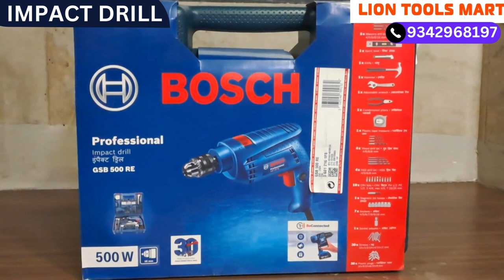Bosch Gsb500re Impact Drill | Impact Drill Kit Gsb500re Bosch Impactdrill 9342968197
Bosch, impact drill, bosch impact drill, gsb500re , bosch gsb500re,
gsb500re impact drill, boscg gsb500re impact drill, impact drill kit,
bosch impact drill kit, gsb500re impact drill kit, bosch impact drill kit,
impact drill kit price, bosch impactdrill kit price, gsb500re price,
bosch gsb500re how to use, bosch gsb500re review, bosch gsb500re impact drill
nearme, bosch gsb500re impact drill in Coimbatore , bosch gsb500re drill bit,
bosch gsb500re kit accessories